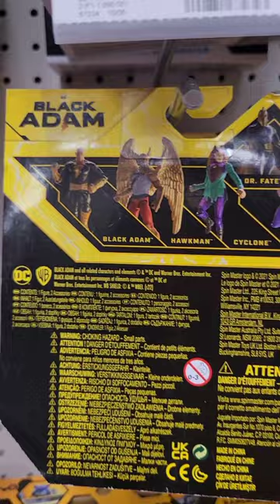ATOM SMASHER! Action Figure